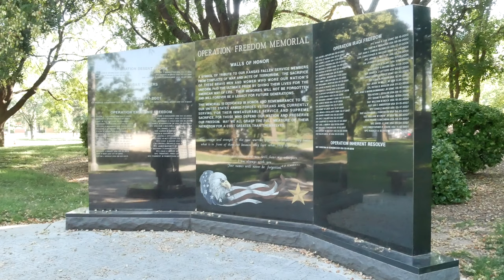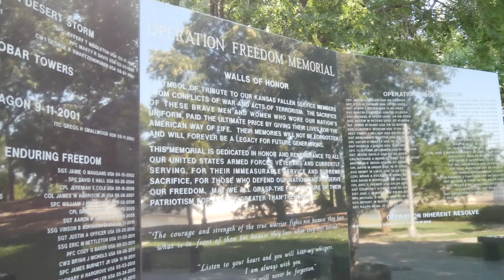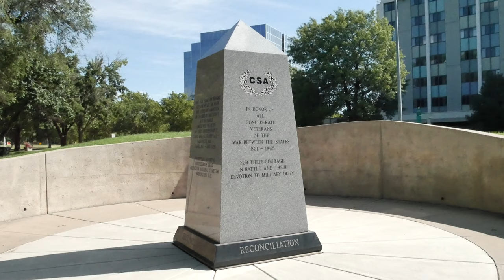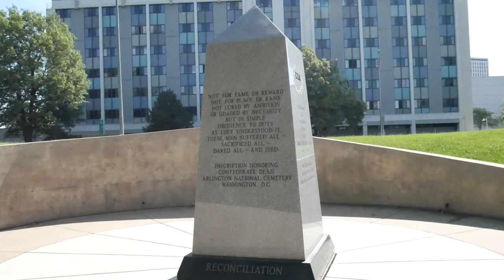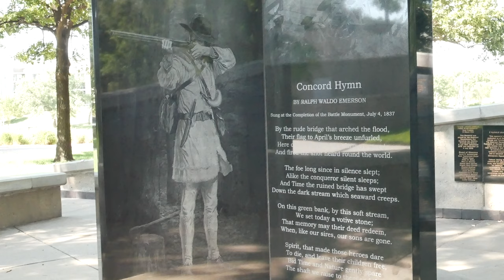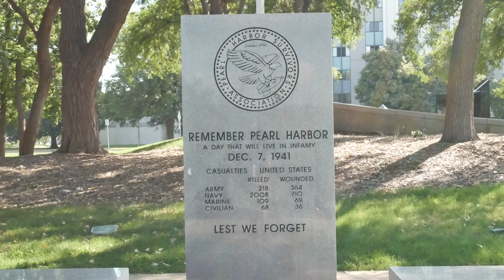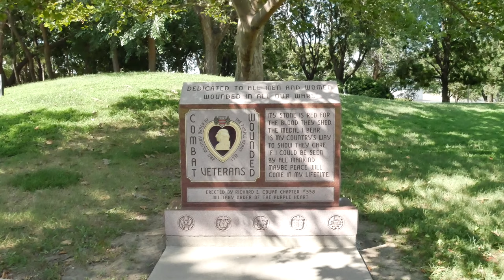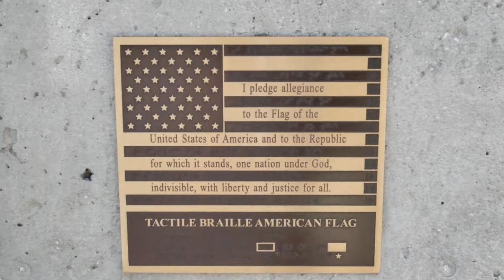Veterans Memorial Park in Wichita Kansas in 4K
This is a beautiful park with monuments back to the Civil War. It really does cover all veterans that have ever served in the United States Military. If you live in Wichita, Kansas, I highly recommend this place!!